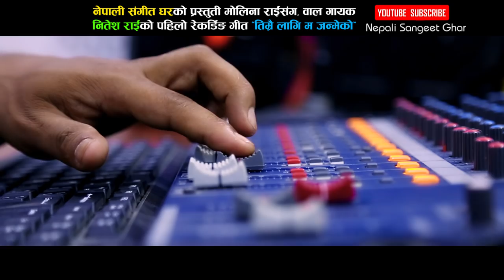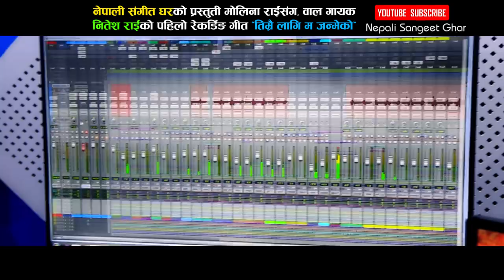नितेश राईले पहिलो पटक मेलिना राईसंग यस्तो मार्मिक गीत गाए || Yo Man - Melina Rai & Nitesh Rai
Watch new Modern song 2074/2017 Ma Janmeko Timrai Lagi by Melina Rai & Nitesh Rai only on Nepali Sangeet Ghar's official YouTube channel.

Ma Janmeko Timrai Lagi
Vocal - Melina Rai & Nitesh Rai
Lyrics - Kalpana Sapkota "Kanchan'
Arrange - Sundar LAma
Studio - Sworlipi Recording Studio

Camera: Sarbesh Baidya
Visual Edit : Adhinayak M. Sherchan
Post Pod:- SAHARA Films & Entertainment